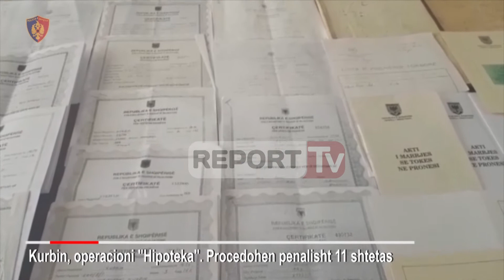Report Tv-Tjetërsuan 6.8 ha tokë, arrestohen tre punonjës të Hipotekës në Kurbin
Forca e Ligjit ka finalizuar operacionin e koduar "Hipoteka" në Kurbin ku tre punonjës të zyrës së regjistrimit të pasurive të paluajtshme janë vënë në pranga, nga 11 të proceduar në total. Ata akuzohen për falsifikime dokumentash, shpërdorim detyre dhe pastrim të produkteve të veprës penale, duke tjetërsuar një sipërfaqe toke prej 68120 m2. Në cilësinë e provës materiale u sekuestruan çertifikata të ndryshme pronësie, Akte të marrjes së tokës në pronësi, çertifikata të ndryshme familjare, plane rilevimi, harta treguese për Rrethin e Kurbinit.